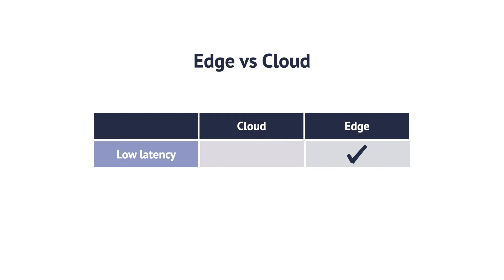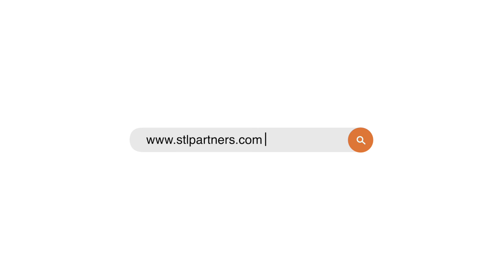Edge computing vs. cloud computing: What are the key differences?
See how STL can help you capitalise on the edge computing opportunity.

In recent years edge computing has been much hyped as a potential game changer in the cloud industry. However, in almost all cases, cloud computing will continue to be used alongside the edge. This video compares cloud versus edge computing and discusses the benefits of each.

If edge computing is an area of interest to you or a key part of your strategy and growth plans, our edge insight and support could help. STL Partners’ Edge Hub brings together our latest edge computing articles, research and webinars.

Our "Edge computing insights pack" is a 20-page document that will provide you with a summary of our insights from our edge computing research and consulting work.